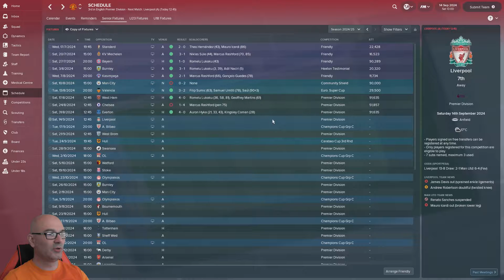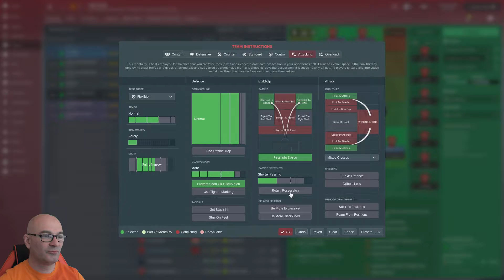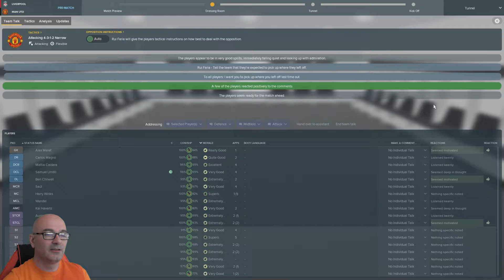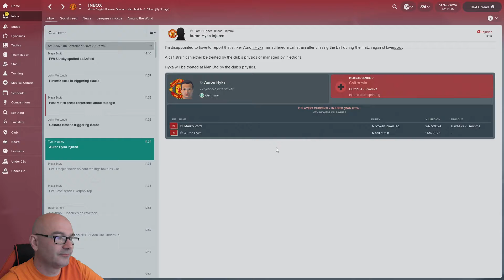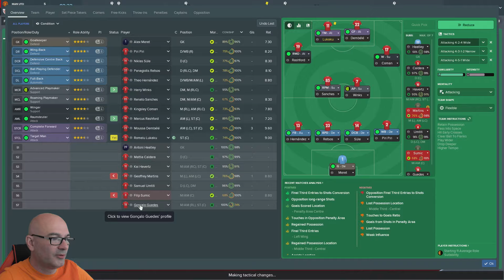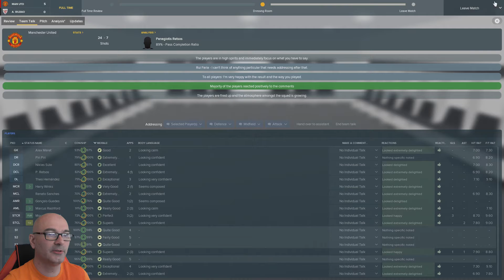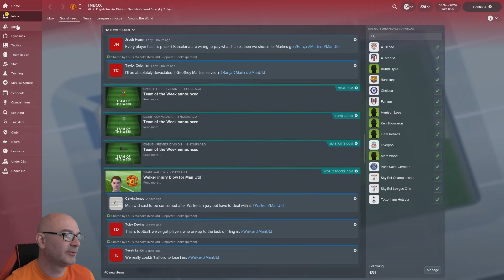FM18 | Glory Glory Man Utd | Eps 118 - Dembele Finally scores